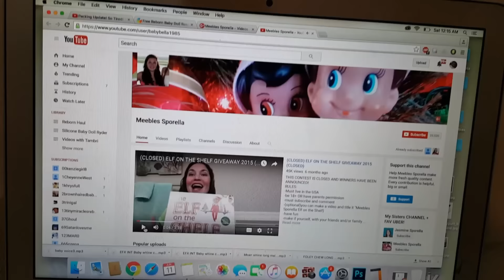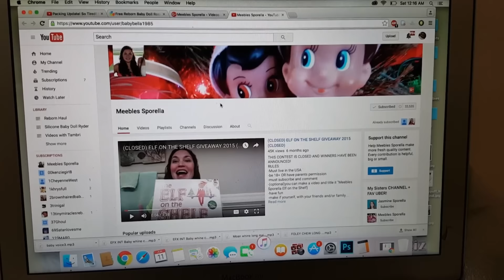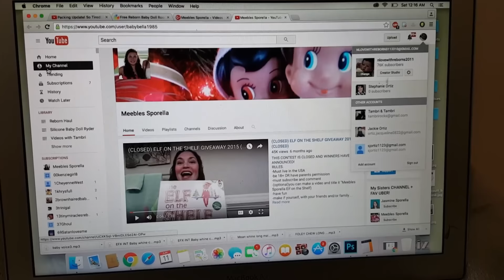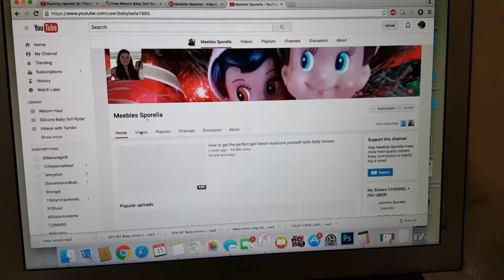Giveaway Reborn Baby Doll Winner! Congrats!